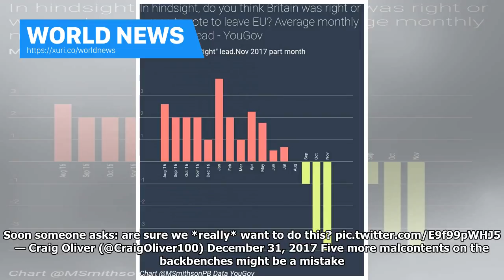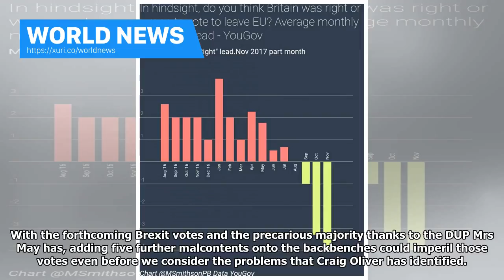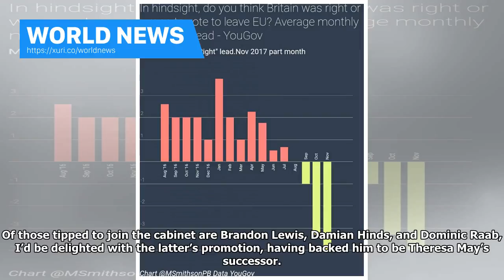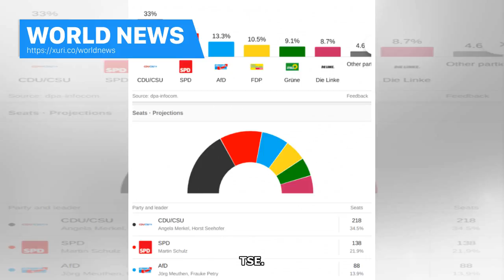World News - politicalbetting.com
Great for @ShippersUnbound to have such an informed reshuffle piece, but aides briefing on reshuffles causes mayhem – angry ministers start demanding private reassurances and counter-briefing begins. Soon someone asks: are sure we *really* want to do this? — Craig Oliver (@CraigOliver100) December 31, 2017 Five more malcontents on the backbenches might be a mistake. Both The Sunday Times and The Sun on Sunday have stories about Mrs May planning to conduct an extensive ...